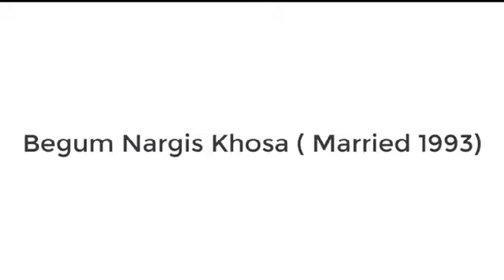Oh My God Shehbaz Sharif Wives List and details